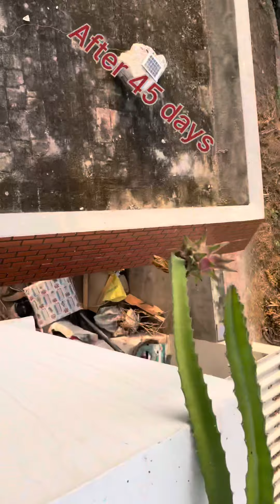My dragon fruit is starting fruit ￼ detail video youtuber ￼￼